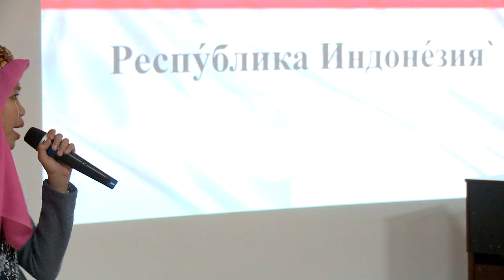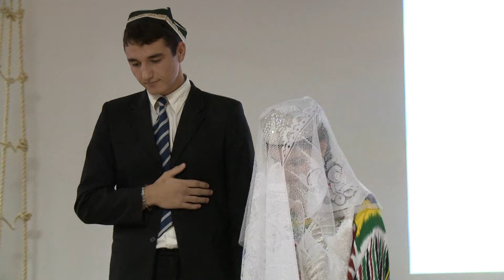День толерантности в САФУ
С каждым годом в Архангельск приезжает все больше иностранных студентов. В 2016-м по разным формам и уровням подготовки в САФУ обучается более 550 студентов из 40 стран мира. Впервые в федеральный университет поступили студенты из Конго, Замбии и Кореи. И день толерантности - еще один повод стать ближе друг к другу.